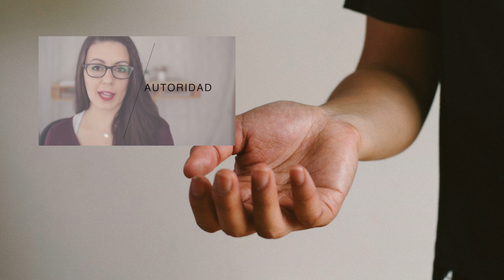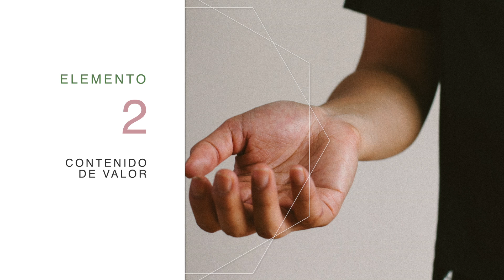Cómo Conseguir La Confianza De Tus Potenciales Clientes | Coaching Comercial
ENLACES MENCIONADOS EN EL VÍDEO:
- Te ayudo a crear tu negocio en internet, paso a paso

Sandra Burgos
Apartado de Correos 30,
36400 O Porriño
(Pontevedra) ESPAÑA